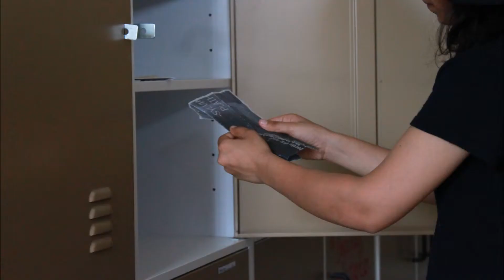Harry potter- stop motion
this is my first youtube video and also my first pixilation! so enjoy the short video guys! and do comment so that i can improve! :D